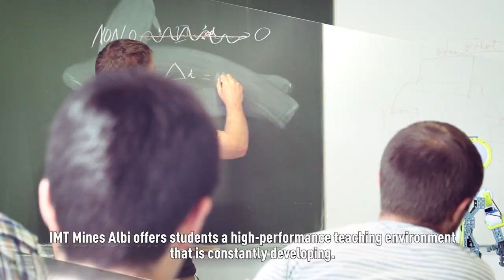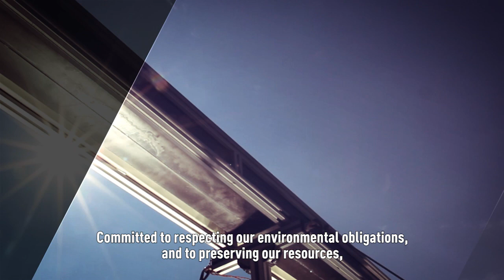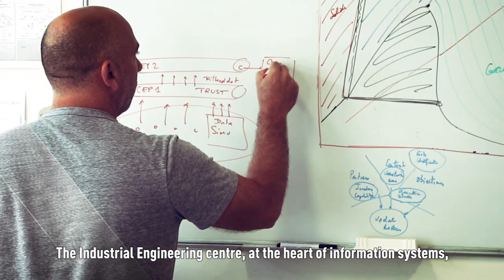Introduction of IMT Mines Albi - Graduate school of engineering in France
Discover IMT Mines Albi: training, student life, campus ... The life of our students in the heart of Occitania in France